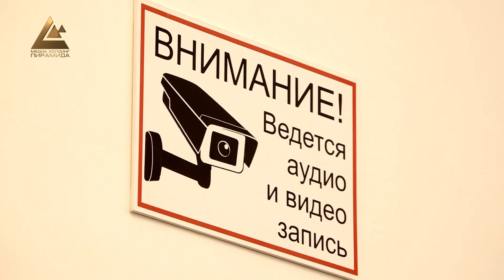Алмазбеку Атамбаеву не изменили приговор по делу об освобождении Батукаева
Бишкекский городской суд оставил в силе решение Первомайского районного суда по делу о незаконном освобождении кримавторитета Азиза Батукаева. Напомним, по решению первой инстанции, бывший президент Алмазбек Атамбаев получил наказание в виде 11 лет лишения свободы. Следствие установило, что именно по его приказу был преждевременно освобожден криминальный авторитет. А накануне приговор был вынесен еще десятерым фигурантам данного дела, которые пошли на сделку со следствием.